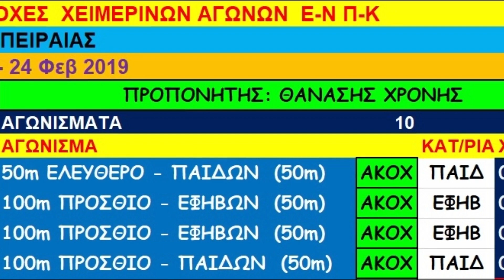ΑΚΟΧ ΧΕΙΜΕΡΙΝΟΙ ΑΓΩΝΕΣ Ε-Ν Π-Κ ΠΕΙΡΑΙΑΣ ΠΑΡΑΣΚΕΥΗ 22022019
ΑΚΟΧ ΧΕΙΜΕΡΙΝΟΙ ΑΓΩΝΕΣ
Ε-Ν Π-Κ
ΠΕΙΡΑΙΑΣ
 ΠΑΡΑΣΚΕΥΗ 22022019
ΠΑΝΑΓΙΩΤΙΔΗΣ ΘΕΟΔΩΡΟΣ
ΜΠΟΥΖΑΛΑΣ ΓΕΩΡΓΙΟΣ
ΓΙΑΝΝΑΚΗΣ ΠΑΟΛΟ-ΠΑΥΛΟΣ
ΓΕΡΟΓΙΑΝΝΗΣ ΙΩΑΝΝΗΣ